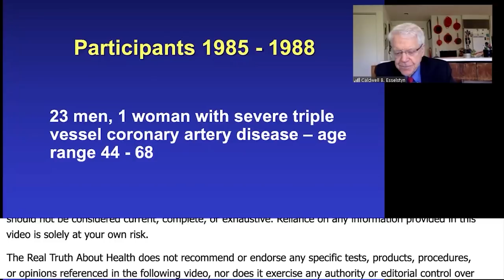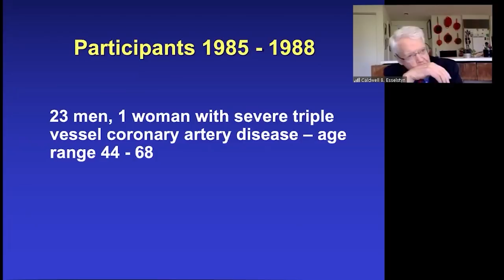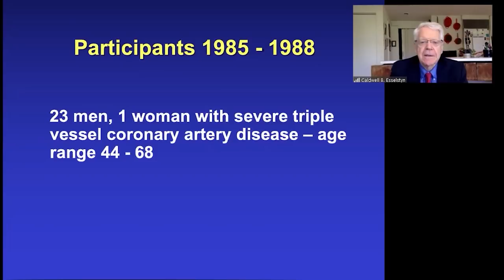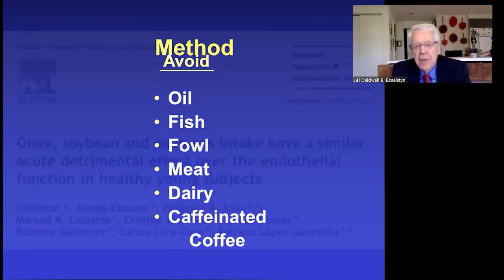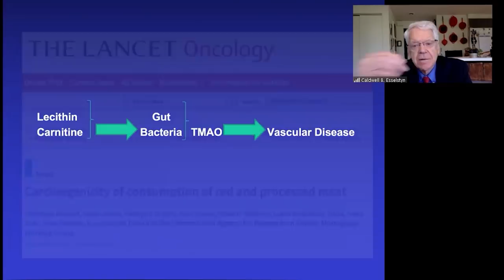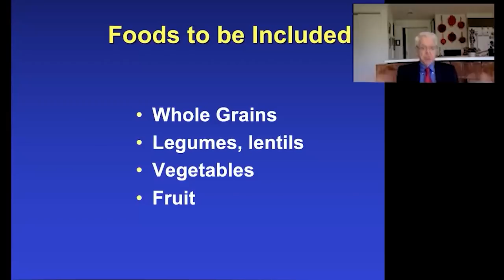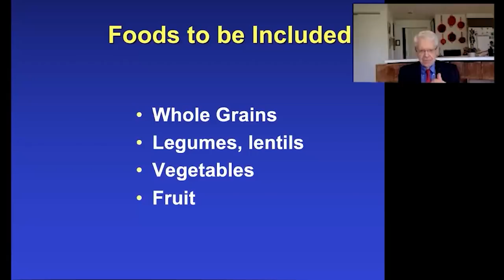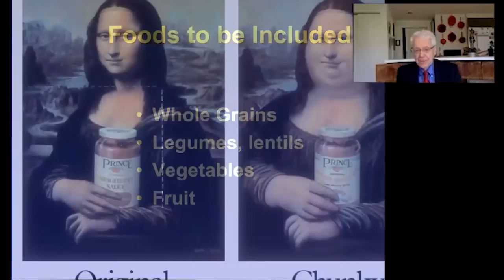Age 50, You're Only Producing 50% Of The Nitric Oxide You Had When You Were 25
Age 50, You're Only Producing 50% Of The Nitric Oxide You Had When You Were 25 -  Caldwell Esselstyn Jr., MD

Caldwell B. Esselstyn Jr., M.D

• Book - Prevent and Reverse Heart Disease: The Revolutionary, Scientifically Proven, Nutrition-Based Cure

Caldwell B. Esselstyn, Jr., received his B.A. from Yale University and his M.D. from Western Reserve University. In 1956, pulling the No. 6 oar as a member of the victorious United States rowing team, he was awarded a gold medal at the Olympic Games. He was trained as a surgeon at the Cleveland Clinic and at St. George’s Hospital in London. In 1968, as an Army surgeon in Vietnam, he was awarded the Bronze Star.
Dr. Esselstyn has been associated with the Cleveland Clinic since 1968. During that time, he has served as President of the Staff and as a member of the Board of Governors. He chaired the Clinic’s Breast Cancer Task Force and headed its Section of Thyroid and Parathyroid Surgery. He is a Fellow of the American College of Cardiology.

In 1991, Dr. Esselstyn served as President of the American Association of Endocrine Surgeons, That same year he organized the first National Conference on the Elimination of Coronary Artery Disease, which was held in Tucson, Arizona. In 1997, he chaired a follow-up conference, the Summit on Cholesterol and Coronary Disease, which brought together more than 500 physicians and health-care workers in Lake Buena Vista, Florida. In April, 2005, Dr. Esselstyn became the first recipient of the Benjamin Spock Award for Compassion in Medicine. He received the Distinguished Alumnus Award from the Cleveland Clinic Alumni Association in 2009. In September 2010, he received the Greater Cleveland Sports Hall of Fame Award. Dr. Esselstyn received the 2013 Deerfield Academy Alumni Association Heritage Award In Recognition of Outstanding Achievement & Service, and the 2013 Yale University George H.W. Bush ’48 Lifetime of Leadership Award. Dr. Esselstyn has also received the 2015 Plantrician Project Luminary Award, the Case Western Reserve University School of Medicine 2016 Distinguished Alumni Award, and the American College of Lifestyle Medicine 2016 Lifetime Achievement Award.